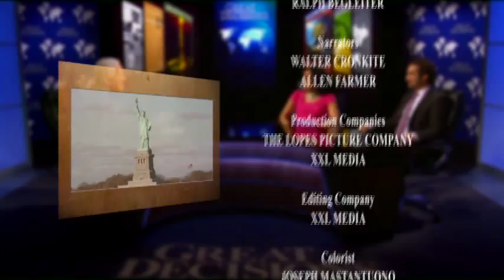After the Arab Spring: Great Decisions in Foreign Policy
Following decades of repression and autocratic rule, uprisings in North Africa and throughout the Arab world have upended the status quo -- ushering in a new political era now known as the 'Arab Spring' or 'Arab Awakening.' How will this revolutionary